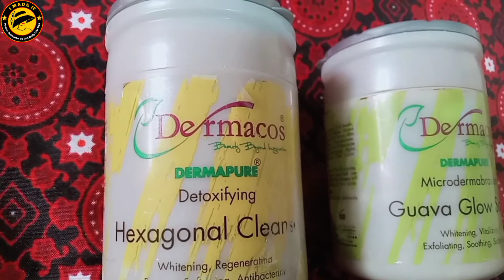Dermacos Whitening Facial Steps Review | Dermacos Cleanser,Scrub & Toner 3 steps skin care routine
Dermacos 3 Steps daily skin care routine for Skin cleansing whitening Brightening And Toning For Spotless healthy glowing skin like Glass skin.
Dermacos Hexagonal Cleanser :
Really great for imtense deep pore cleansing and removal of impurities.

Dermacos Guava Glow Scrub:
Its nourishing, natural Guava glow scrub mildly exfoliates skin and activates cell turnover, helping to reduce the appearance of fine lines and wrinkles.

Dermacos Energizing Soothing Toner:
This highly nutritive toner provides excellent soothing, nourishing, and cooling effect. It drops in deep pore to prevent skin moisture loss.

Dermacos Facial products reviews
Dermacose 3 step Review
Dermacos cleanser review
Dermacos scrub review
Dermacos Toner review